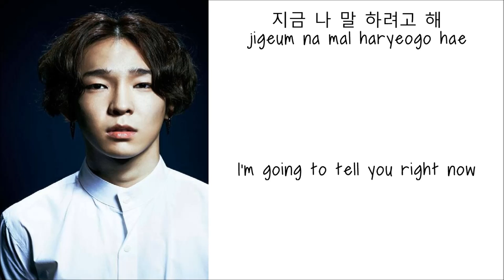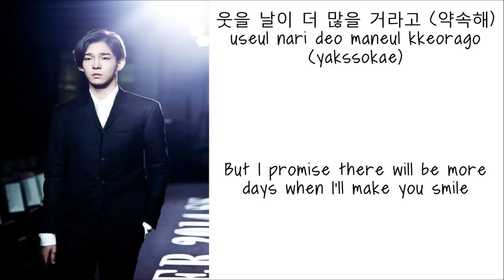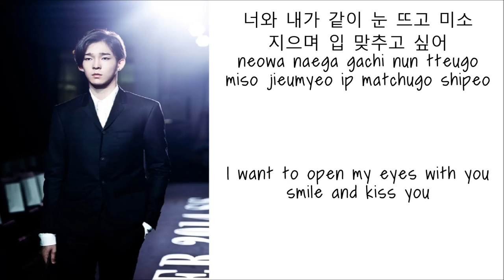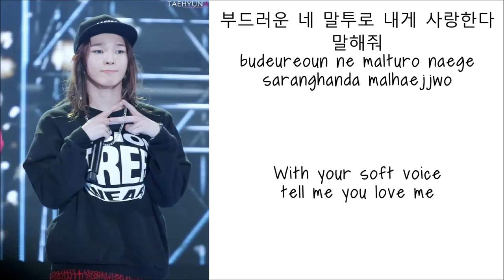Winner - Confession(Taehyun solo) lyrics [Han,Rom.Eng]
Song - Confession
Artist - Winner (Taehyun)
Album - 2014 s/s

Winner - Confession(Taehyun solo) Lyrics Hangul,Romanized,English